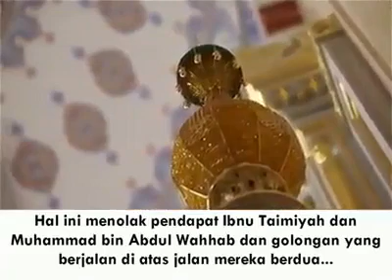Menjawab Dakwaan TG Hj Hadi Awang : Imam Abu Hasan al-Asy’ari mempunyai 3 fasa perpidahan Akidah ?